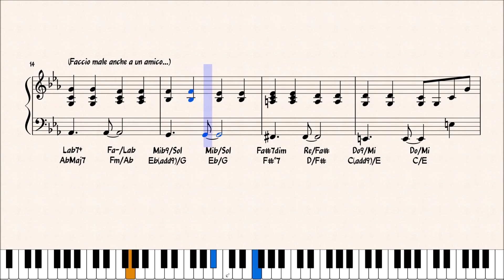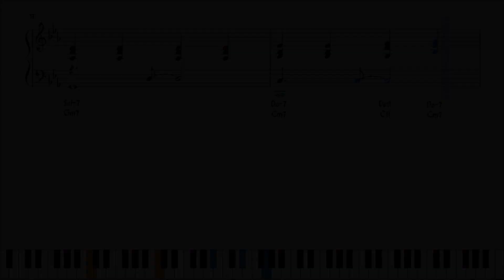CINQUE GIORNI - MICHELE ZARRILLO - ACCOMPAGNAMENTO PIANISTICO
PREVIEW DELL' ACCOMPAGNAMENTO PIANISTICO DEL BRANO "CINQUE GIORNI" DI MICHELE ZARRILLO.

per gli aggiornamenti:
CANALE TELEGRAM :